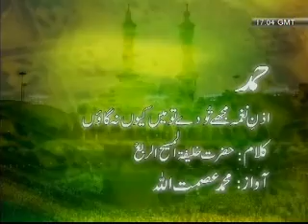Hamad - Izan-e-Naghma Mujhe Tu De اِذن نغمہ مجھے تُو دے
Qalaam: Hadhrat Khalifatul Masih IV rh
Voice: Mohammed Asmatuallah